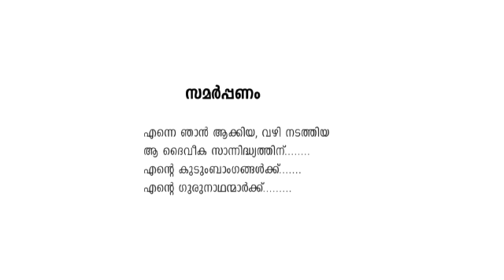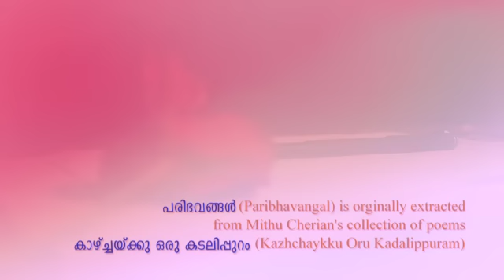Paribhavangal- Malayalam Poem by Mithu Cherian (A visual representation)|malayalampoem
Surround mix and Directed by- Sooraj R Jacob
Music sequencing,  conducting and  Music Director- Manoj Medalodan
Singer-Saritha Rajeev
Solo flute performance- Shaji Surya
Director of Photography- Sajan George
Edited-Piclus Philip

മിത്തു ചെറിയാന്റെ 'കാഴ്ചയ്ക്ക് ഒരു കടൽ ഇപ്പുറം' എന്ന കവിതാ സമാഹാരത്തിൽ നിന്നും അടർത്തിയെടുത്ത പരിഭവങ്ങൾ എന്ന കവിതയുടെ ദൃശ്യാവിഷ്ക്കരണം.  'കാഴ്ചയ്ക്ക് ഒരു കടൽ ഇപ്പുറം' എന്ന പുസ്തകം അംബികാ സുധൻ മങ്ങാടിനു  കൈമാറി  പ്രകാശനം ചെയ്തത് കെ. സച്ചിദാനന്ദൻ. അവതാരിക എഴുതിയത് പ്രഭാവർമ്മ.